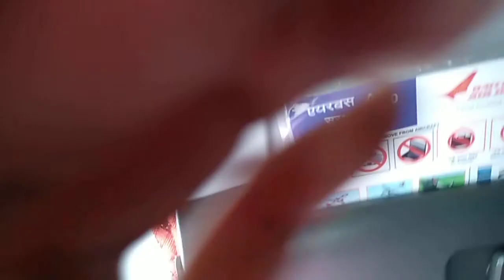Delhi air view before landing at indira gandhi international airport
Indira Gandhi International Airport (IATA: DEL, ICAO: VIDP) serves as the major international aviation hub of the Indian capital city of New Delhi as well as India. The airport, spread over an area of 5,106 acres (2,066 ha), is situated in Palam, 15 km (9.3 mi) south-west of the New Delhi railway station and 16 km (9.9 mi) from New Delhi city centre.  Named after former Prime Minister of India Indira Gandhi, it is the busiest airport in India in terms of passenger traffic since 2009.  It is also the busiest airport in the country in terms of cargo traffic, overtaking Mumbai during late 2015. In the calendar year 2018, it was the 12th busiest airport in the world and 6th busiest airport in Asia by passenger traffic handling nearly 70 million passengers. It is the world's busiest airport for Airbus A320 aircraft. The under construction expansion program will increase the airport's capacity to handle 100 million passengers by 2030.
The airport was operated by the Indian Air Force before its management was transferred to the Airports Authority of India. In May 2006, the management of the airport was passed over to Delhi International Airport Limited (DIAL), a consortium led by the GMR Group. In September 2008, the airport inaugurated a 4,430 m (14,530 ft) runway. With the commencement of operations at Terminal 3 in 2010, it became India's and South Asia's largest aviation hub. The Terminal 3 building has a capacity to handle 34 million passengers annually and is the world's 8th largest passenger terminal. The airport uses an advanced system called Airport Collaborative Decision Making (A-CDM) to help keep takeoffs and landings timely and predictable.

In 2010, IGIA was conferred the fourth best airport award in the world in the 15–25 million category, and Best Improved Airport in the Asia-Pacific Region by Airports Council International. The airport was rated as the Best airport in the world in the 25–40 million passengers category in 2015, by Airports Council International. Delhi Airport was awarded The Best Airport in Central Asia and Best Airport Staff in Central Asia at the Skytrax World Airport Awards 2015. IGI also stood first in the new rankings for 2015 Airport Service Quality (ASQ) Awards conducted by Airports Council International. The airport, along with Mumbai Airport was adjudged "World's Best Airport" at Airport Service Quality Awards 2017 in the highest category of airports handling more than 40 million passengers annually.

Press LIKE icon below video, if you liked the video.

Kindly do comment at the COMMENT section below video, if you have any question, suggestion, thanks giving or any comment you would like to pass to us. Viewers comments are always welcome to us.

And you can SHARE the video if you think it can be useful for someone. Normally all the videos are for educational and awareness purpose.

plz check other videos also on my channel. have uploaded many videos like this one. hope you will love it .

My MARINE INCIDENT playlist with plenty of real marine life incidents videos are available

My TRAVEL & EVENTS playlist having many interesting random videos captured while travelling are available

* Incidents Accidents are always meant to be learn something for us ...
* Be safe be healthy and enjoy quality time with your family
* Always be thankful to god for another lovely day

Many Thanks
Ashish

 australia